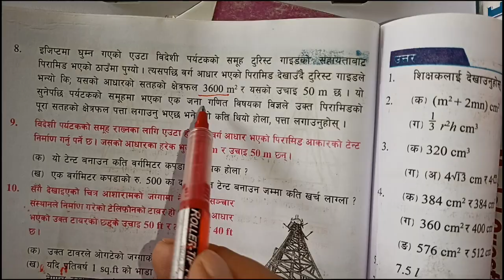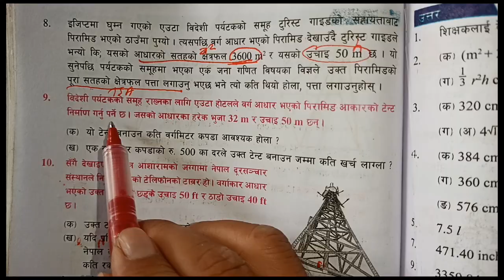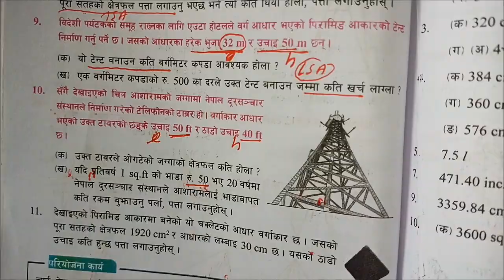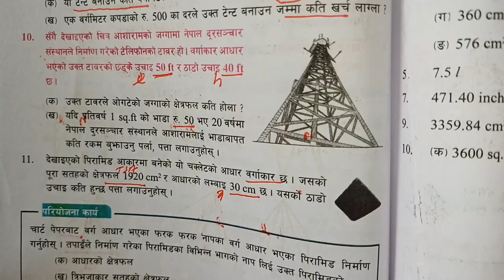exercise 5.1(pyramid)class 10 math#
class 10 math#unit 5#pyramid#exercise 5.1#area#volume#